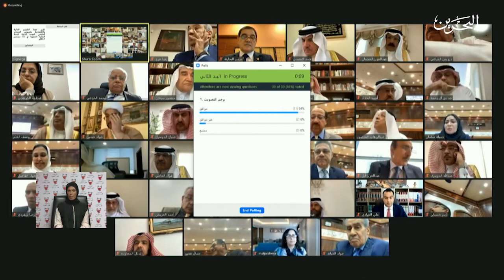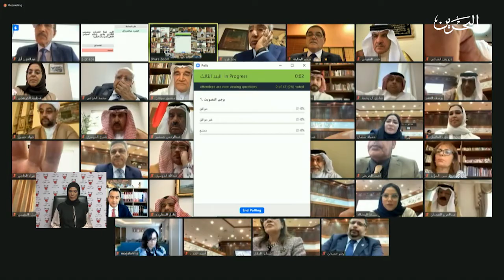مداولات مجلس الشورى | 9-11-2020